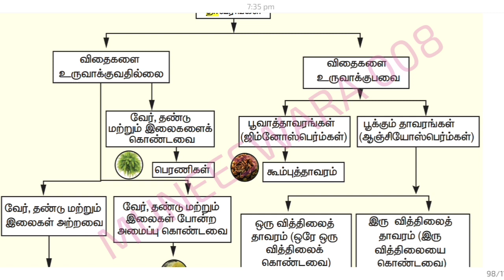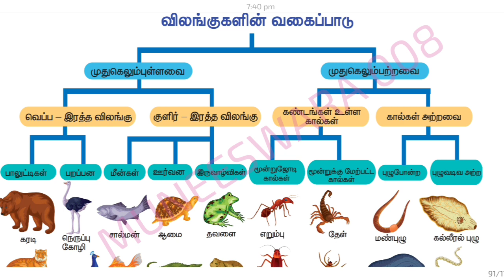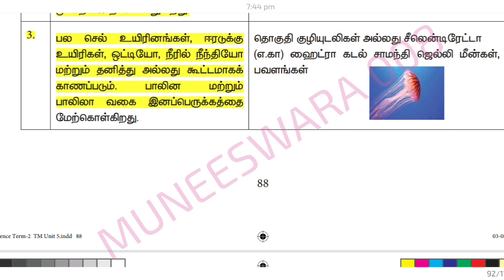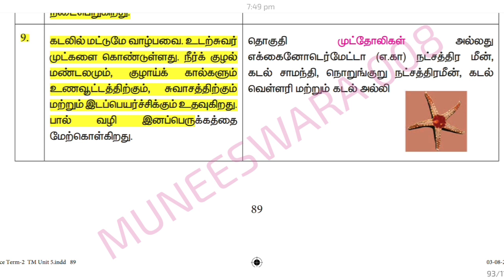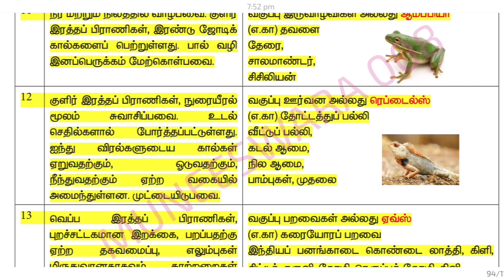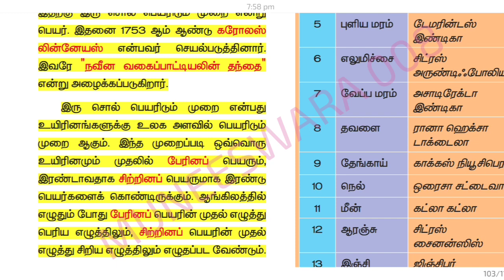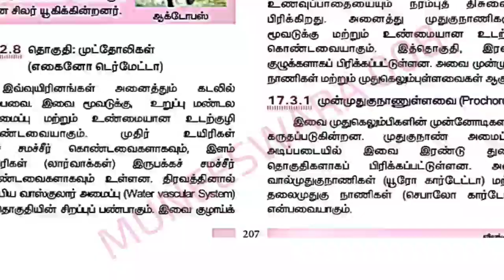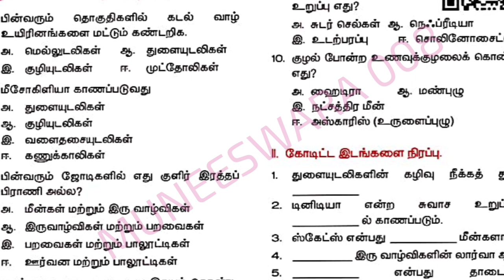2023 👮 சார்பு ஆய்வாளர் தேர்விற்கான ,உயிரியல், உயிர் உலகின் வகைப்பாடு ,முக்கிய வினாக்கள்🔥 part 03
SCIENCE
TAMIL
PHYSICS
CHEMISTRY
BIOLOGY
INDIAN HISTORY
INDIAN POLITY
GEOGRAPHY
PSYCHOLOGY